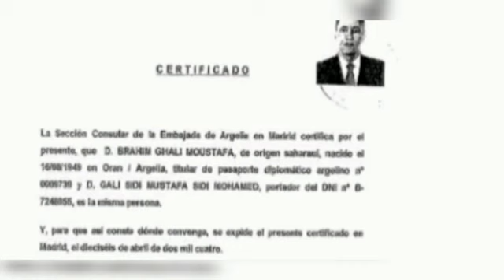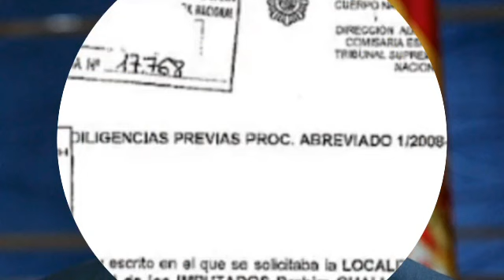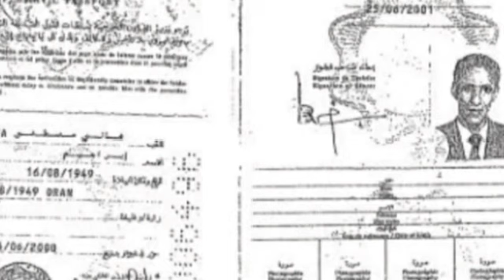فضيحة سانتشيز وتورطه في قضايا خطيرة وعداءه للمغرب والسيسي يقلب الطاولة على تبون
شكرا لكم .❤❤❤❤
رابط قناتي الاحطياتية: